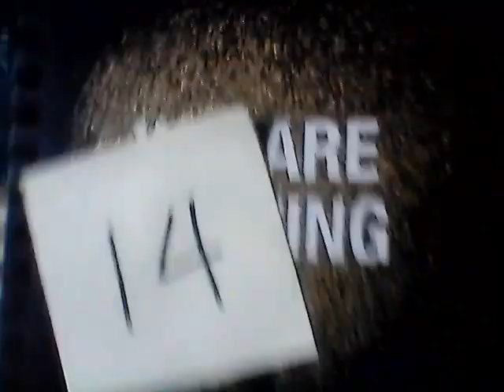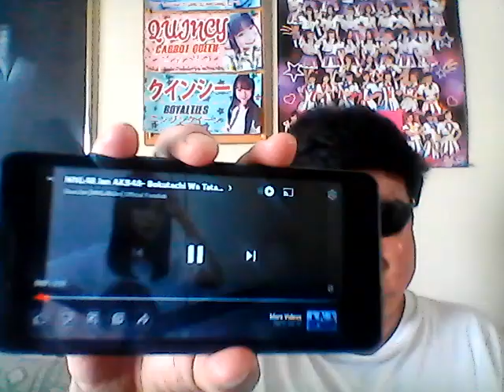YOU ARE AMAZING 14 (My Tribute to Jan)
I finally decided to stop being stuck in a rut and finally do this tribute for my Top Oshi, former MNL48 Jan.  I actually had a hard time what video to use for this tribute to properly be part of my YOU ARE AMAZING series.  I then came across the YT channel, GuarJan [MNL48 Jan] Official Fanclub, where they have 5 of her short covers which are 4 AKB48 songs namely 365nichi no Kamikikouki (365 Days of Paper Airplanes), Beginner, Bokutachi Wa Tatakawanai (We'll Never Fight) & Yume no Kawa (River of Dreams); and 1 GReeeeN song namely KISEKI (Miracle), which is a favorite of mine.  I had to do two takes of this as I found that the final cover Yume no Kawa was the perfect one to end this tribute.  Take 1 of this can be found on my secondary YT channel, Robby Mendoza